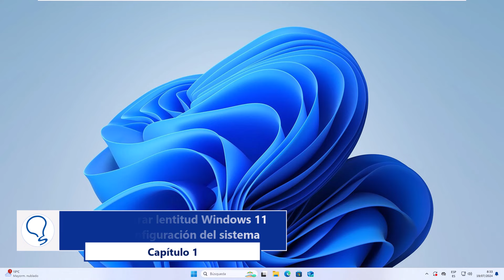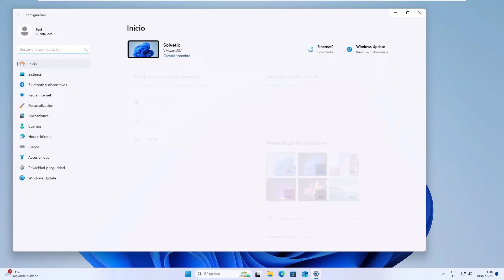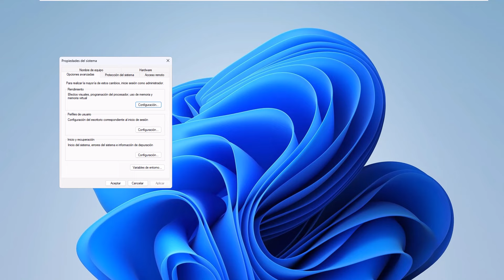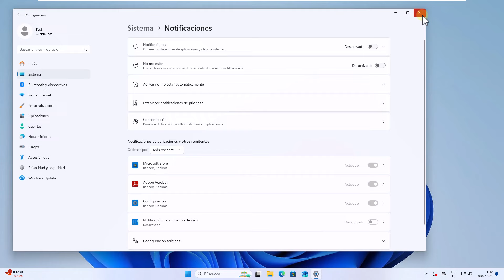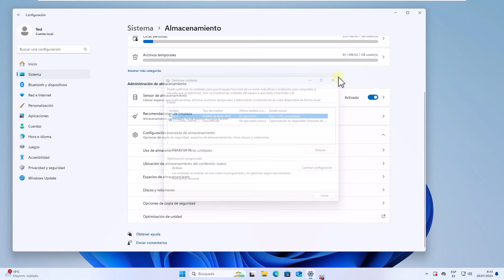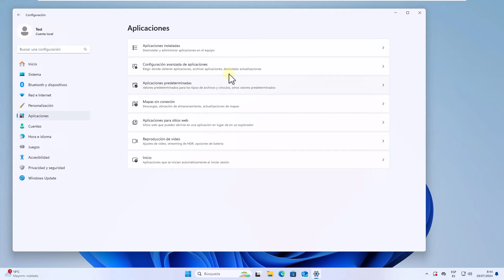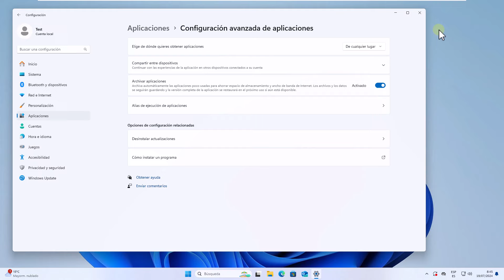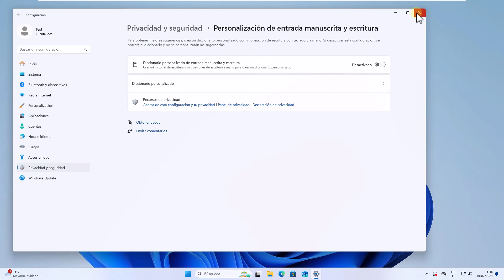LENTITUD WINDOWS 11 ✅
Bienvenidos a un nuevo video del canal de Solvetic, donde siempre buscamos ofrecerte soluciones prácticas y efectivas para tus problemas tecnológicos. Hoy vamos a abordar un tema muy importante para mantener tu computadora funcionando de manera óptima: ¿Cómo solucionar la lentitud en Windows 11?
En este video, te mostraremos paso a paso cómo identificar y resolver los problemas que pueden estar causando que tu computadora con Windows 11 funcione lentamente. Exploraremos diferentes métodos y configuraciones que puedes ajustar para mejorar el rendimiento de tu sistema.

 》CAPÍTULOS《

00:00 Introducción
00:41 Cómo reparar lentitud Windows 11 desde Configuración del sistema
02:23  Cómo reparar lentitud Windows 11 ajustando segundo plano
03:30 Cómo reparar lentitud Windows 11 configurando notificaciones
04:02 Cómo reparar lentitud Windows 11 desde Almacenamiento
05:43 Cómo reparar lentitud Windows 11 ajustando Barra de tareas
06:31 Cómo reparar lentitud Windows 11 desde Aplicaciones
07:02 Cómo reparar lentitud Windows 11 desde Juegos
07:27 Cómo reparar lentitud Windows 11 desde Accesibilidad
08:01 Cómo reparar lentitud Windows 11 desde Privacidad